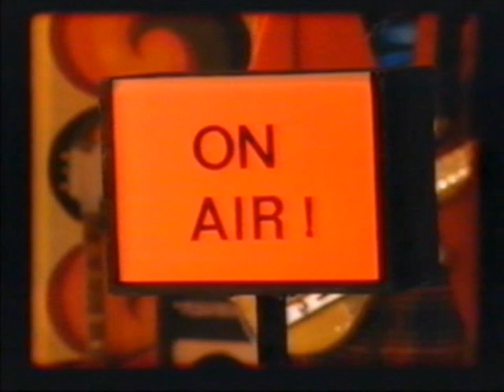Flemming band rockumentary Pt.1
Behind the scenes with Dutch Britpop band Flemming (2004)
By Enrico Steenbergen.